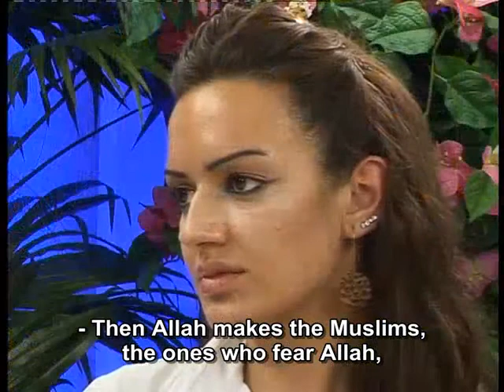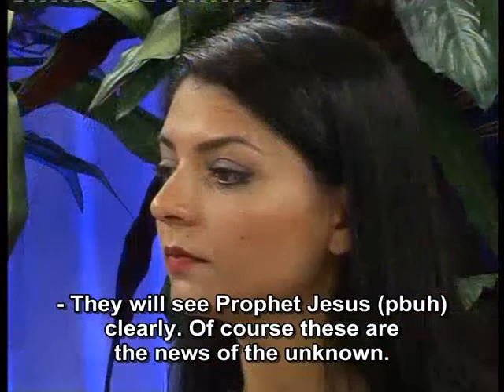Everyone will enter the grounds of Hell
Everyone will enter the grounds of Hell. There is an entirely different creation in the Heaven.